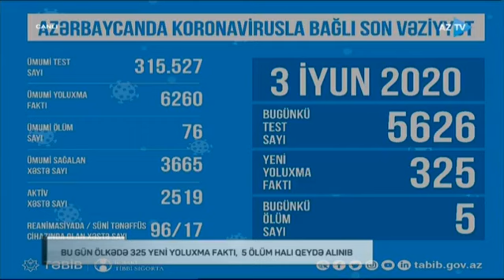Həftəsonları küçəyə çıxmaq qadağan ediləcək